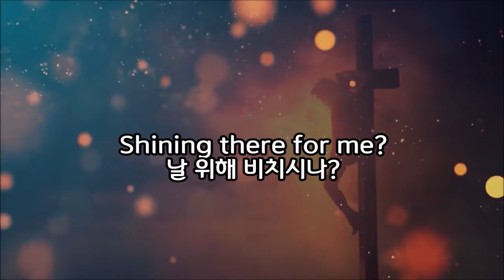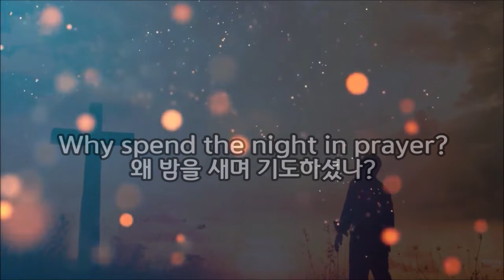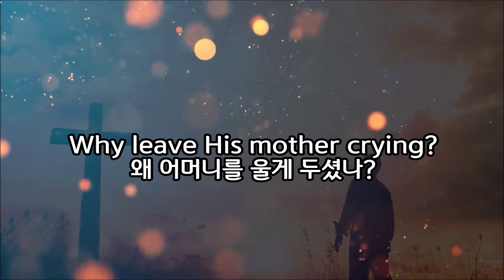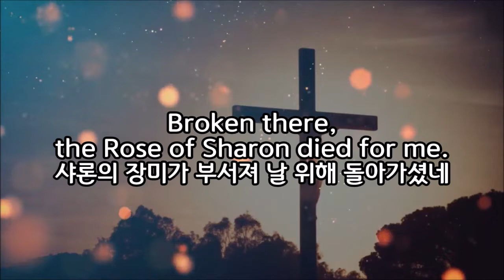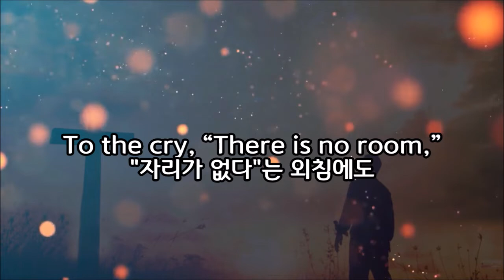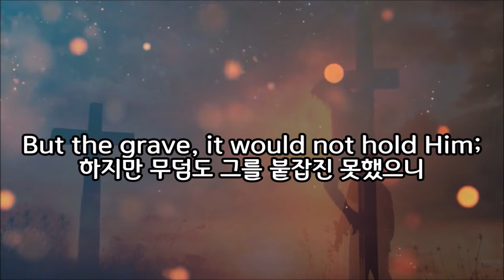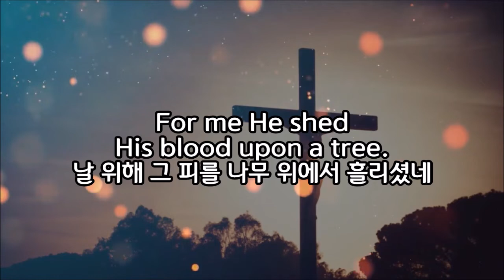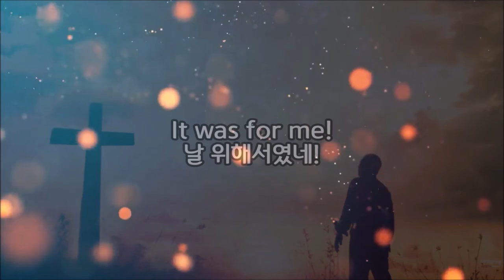맥 린치 - 날 위해서였네 (Mac Lynch - It Was For Me)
Why leave a heavenly mansion?
왜 천국의 집을 떠나셨나?
Why choose a simple stall?
왜 보잘 것 없는 마굿간을 택하시고?
Why wander poor and homeless,
왜 가난하고 집 없이 떠도셨나?
The King and Lord of all?
만물의 왕, 주님께서?
Why heal a lonely beggar?
왜 외로운 거지를 치유하셨나?
Why cause the blind to see?
왜 눈 먼 자들을 고치셨나?
The light of all creation,
모든 피조물의 빛께서
Shining there for me?
날 위해 비치시나?

It was for me He cried, for me He died,
날 위해 주께서 우셨고, 죽으셨네
For me He shed His blood upon a tree.
날 위해 그 피를 나무 위에서 흘리셨네
It was for me He came, for me His shame;
날 위해 오셨고, 수치를 감당하셨네
For me, oh praise His name, it was for me.
날 위해, 찬양하세, 날 위해서였네

Why stay in Olive's garden?
왜 감람산에 계셨나?
Why spend the night in prayer?
왜 밤을 새며 기도하셨나?
Why suffer such betrayal
왜 그런 배신을 당하시며
In anguish kneeling there?
고뇌하며 무릎을 꿇으셨나?
Why leave His mother crying?
왜 어머니를 울게 두셨나?
Why set Barabbas free?
왜 바라바를 풀어주셨나?
The spotless Lamb of heaven
흠없는 하늘의 어린양께서
Given there for me?
희생당하셨나?

Why climb that dreadful mountain?
왜 그 무서운 산을 올라가셨나?
Why suffer agony?
왜 고난을 참으셨나?
Why give His blood a fountain,
왜 허리에서 피가 분수처럼
Spilled and broken, flowing free?
흘러나오게 두셨나?
When He walked the road to Calv’ry,
갈바리의 길을 걸으실 때
Gave His life so willingly,
너무도 기꺼이 목숨을 바치셨네
Broken there, the Rose of Sharon died for me.
샤론의 장미가 부서져 날 위해 돌아가셨네

The King who came from heaven,
하늘에서 오신 왕께서
To the cry, “There is no room,”
"공간이 없다"는 외침에도
Now must lay His weary body
이제 그의 힘 없는 몸을 뉘이셔야 했네
In a cold and borrowed tomb.
빌린 차가운 무덤에서
But the grave, it would not hold Him;
하지만 무덤도 그를 붙잡진 못했으니
Death lost its victory.
죽음도 그의 승리를 잃었네
The risen Lord of glory
부활하신 영광의 주님
is living now for me.
이제 날 위해 살아계시네